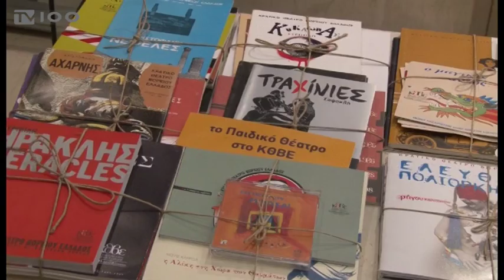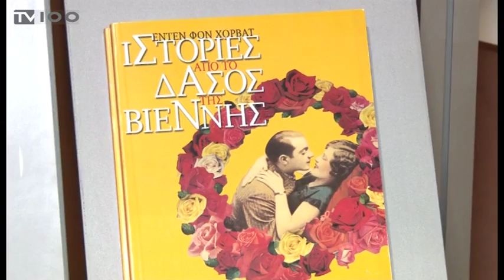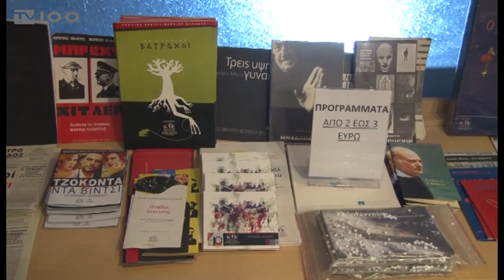ΜΠΑΖΑΡ Κ.Θ.Β.Ε.(TV100-020316)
Την παράταση λειτουργίας του Μπαζάρ συλλεκτικών προγραμμάτων και αναμνηστικών ειδών του, γνωστοποίησε το Κρατικό Θέατρο Βορείου Ελλάδος, μετά τη μεγάλη ανταπόκριση του κοινού. Πρόκειται για υλικό το οποίο περιλαμβάνει σπάνια προγράμματα αρχαίου δράματος, καθώς και είδη καθημερινής χρήσης, όπως κούπες, σιλό και κονκάρδες, που είχαν σχεδιαστεί ειδικά για την προώθηση έργων του Οργανισμού.
Ρεπορτάζ: Διογένης Μαριόλας
Κάμερα: Θανάσης Καρούλης
Μοντάζ: Πάνος Τσακίρης
Μιλούν: ΜΑΡΙΑ ΤΣΙΜΑ(Αναπλ. Καλλ. Διευθύντρια Κ.Θ.Β.Ε.)